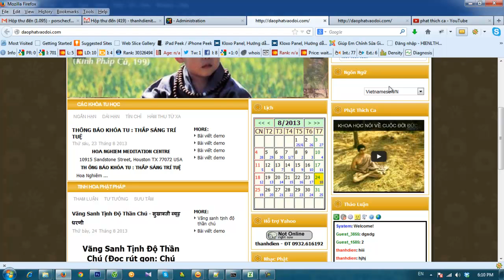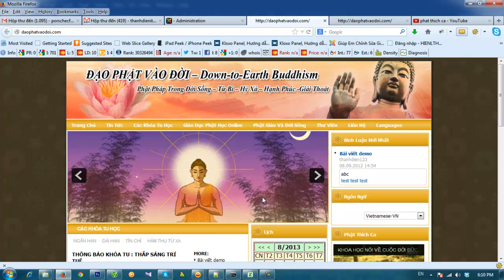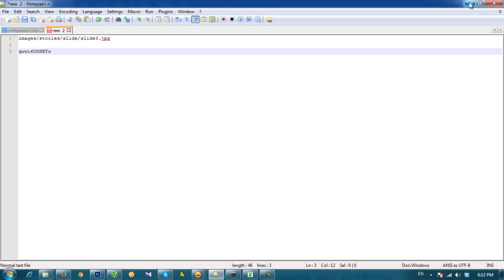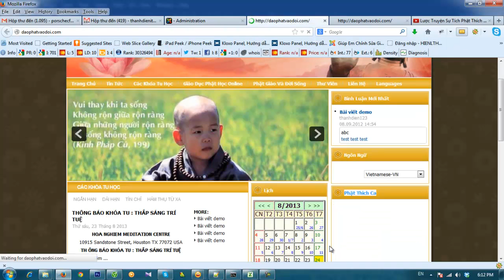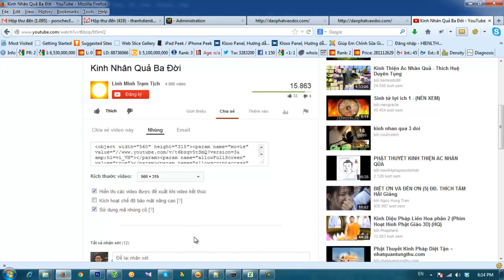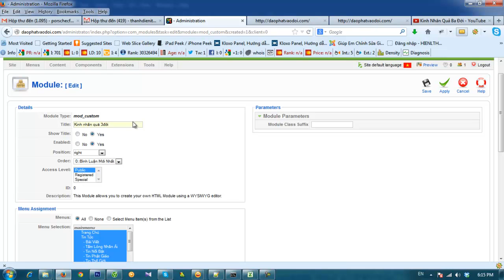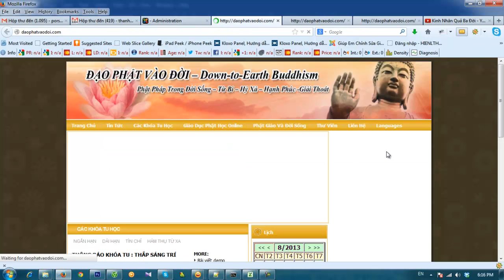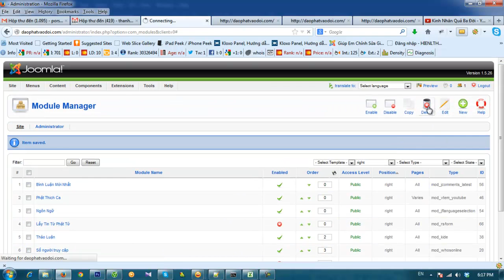Đăng video trang chủ